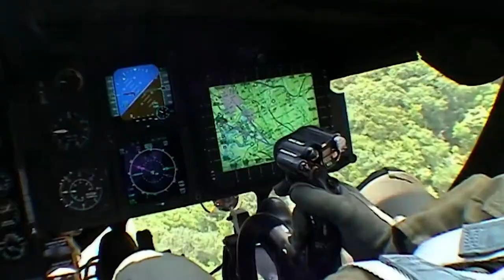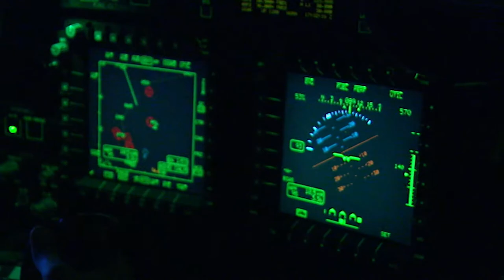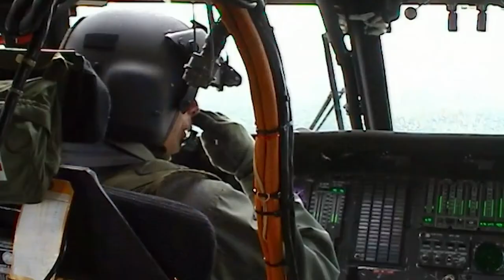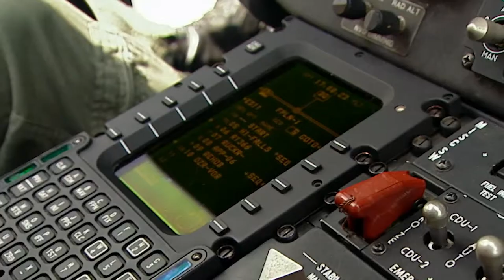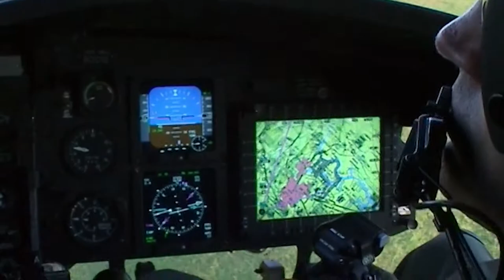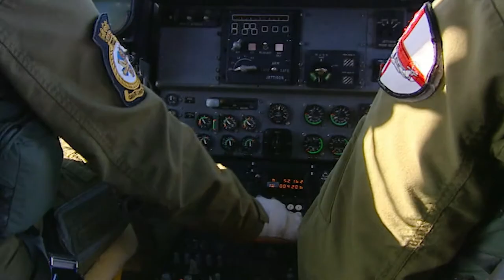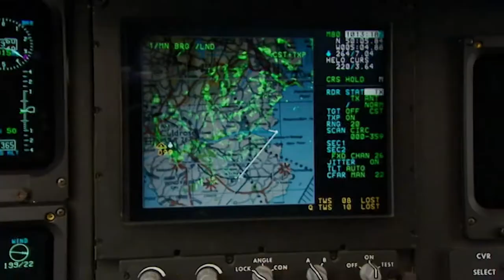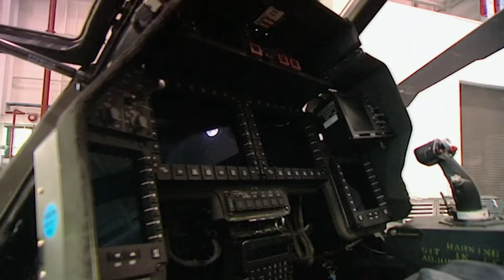Ultimate Combat Helicopters | FULL EPISODE | The Ultimates | Curious?: Science and Engineering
Ultimate Combat Helicopters shows us the ins and outs of the technology that is used to create today’s most powerful combat helicopters!

What would you like to see more of on the Curious?: Science and Engineering channel?

The Ultimates - Season 1 Episode 3 "Ultimate Combat Helicopters": From its earliest days in combat in Korea and Vietnam, the combat helicopter has revolutionised the way battles are fought, either as an attack helicopter taking out targets on the ground or as a transporter carrying troops and their equipment directly to the action.

Leading that charge is the most lethal helicopter ever built, the Apache Longbow. It has state of the art digital detection systems and radar that can detect and identify enemy targets from many miles away. It is armed with cannons and guided missiles designed to  destroy targets such as tanks and enemy bases. It also provides cover for utility helicopters like the Chinook and Blackhawk that transport and haul  troops and vehicles into battle.

The Ultimates explores the science behind extreme speed and power. Using dramatic re-enactment, rare archive footage, vivid CGI, expert testimony and compelling narrative, the series focuses on the creation and scientific research behind notorious war-time explosions, the worst collisions in sports car history, supersonic trains, thrill rides, and the world’s most advanced fighting machines - strike planes and attack helicopters.

The Ultimates also looks at the designers and creators whose obsession with speed and power pushes them to join the dog-eat-dog race for military, mechanical and technological superiority.